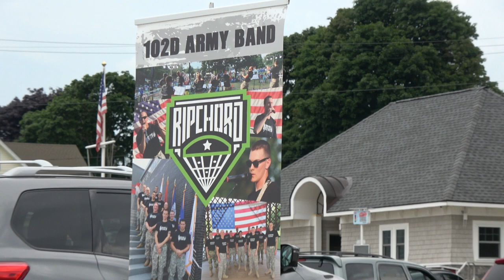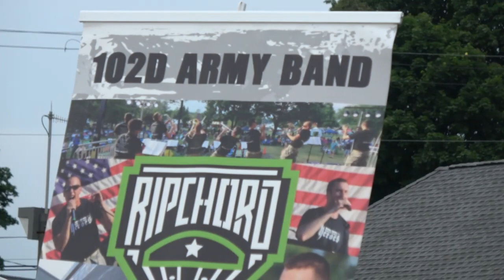102DARMYBAND 102d Army Band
102DARMYBAND
102 D ARMY BAND - Preforming at Niantic CT 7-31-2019
102d Army Band, the official band of the Connecticut Army National Guard based out of Rockville, CT.
31
RipChord - 102d Army Band at McCook's Point